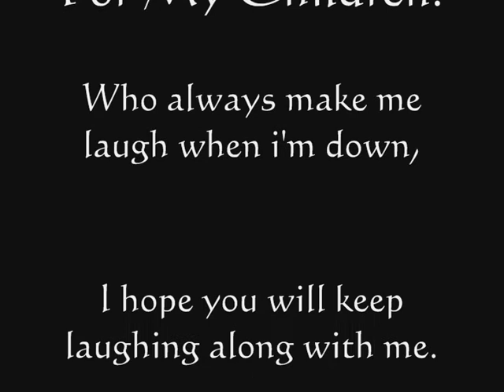Lack Of Sleep & Coffee, Kenjutsu Kata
OK before anyone starts on with my "Lack Of Respect For Kenjutsu" let me set you straight! This video was specifically recorded for the amusement of my children, specifically my son Rowan who is Autistic and suffers with PVL Brain Damage (Periventricular Lucomalacia). He finds it very funny when daddy runs towards the screen and I have every intention of making him smile as often as humanly possible.